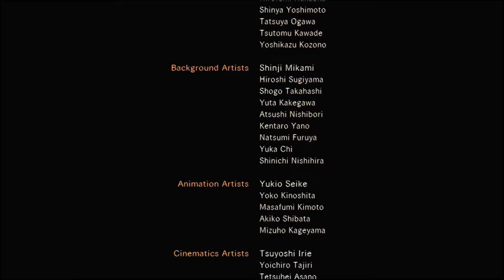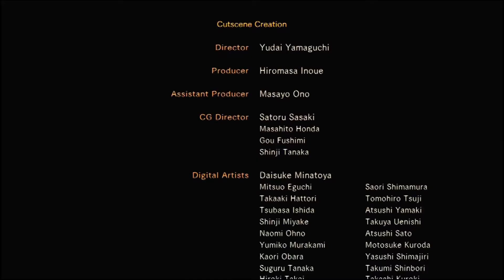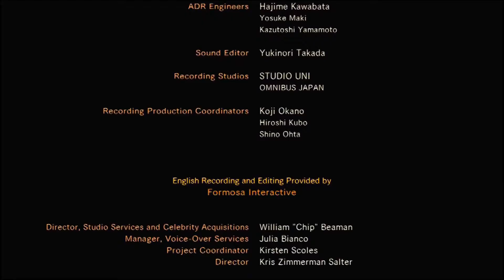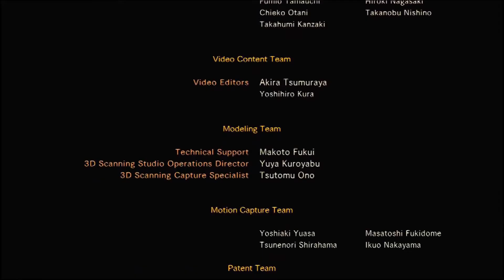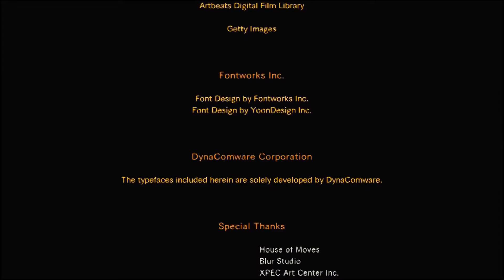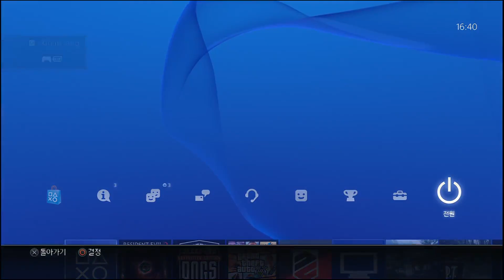▶ PuppleStorm의 바이오하자드 레벨레이션즈 2 (Resident Evil Revelations 2) 1회차 플레이 실황중계 [ 11 ] [ Ep.3 엔딩 ]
2015년 03월 촬영분 재업로드입니다.

※ 바이오하자드 / 레지던트 이블 (Bio Hazard / Resident Evil) 시리즈 실황중계 영상 모음